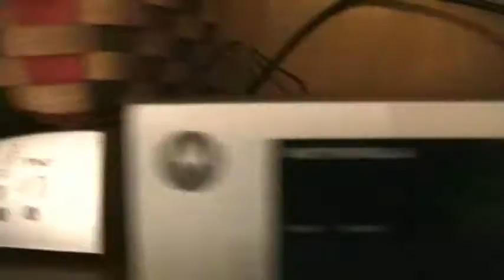Pop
A Christian raphsody. You will love this pop culture song. Crazy video. Pop is the star.